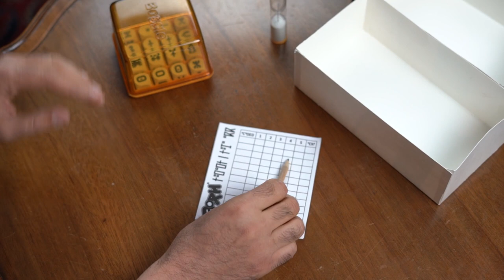ⵎⴰⵎⴰⴽ ⴰ ⵜⵓⵔⴰⵔⴷ ⵜⵓⵔⴰⵔⵜ ⵏ ⴱⴰⴳⵍ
ⵎⴰⵎⴰⴽ ⴰ ⵜⵓⵔⴰⵔⴷ
ⵜⵓⵔⴰⵔⵜ ⵏ ⵓⵙⵍⵎⴷ ⴷ ⵓⵙⵜⴽⵜⵉ, ⵜⵓⵔⴰⵔⵜ ⵏ ⵜⴰⵡⵊⴰ ⴰⴽⴽ. ⵜⵓⵔⴰⵔⵜ ⵏ ⴱⴰⴳⵍ ⵜⵡⴰⵙⵙⴰⵏ ⴳ ⵜⵉⵎⵓⵔⴰⵡⵉⵏ ⵏ ⵓⵎⴰⴹⴰⵍ ⴰⴽⴽ ⵉⵎⵉⵔⴰ ⵙ ⵓⵎⴰⵣⵉⵖ
ماماك ا تورارد
تورارت ن ؤسلمد د ؤستكتي, تورارت ن تاوجا اكّ. تورارت ن باگل تواسّان گ تيموراوين ن ؤماضال اكّ ئميرا س ؤمازيغ
mamak a turard
turart n uslmd d ustkti, turart n tawja akk. turart n bagl twassan g timurawin n umaḍal akk imira s umaziɣ